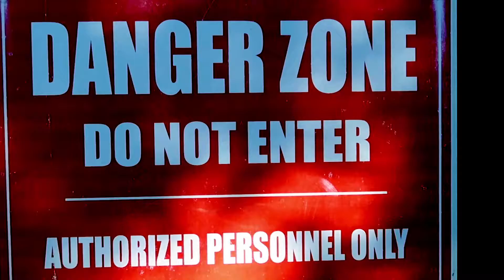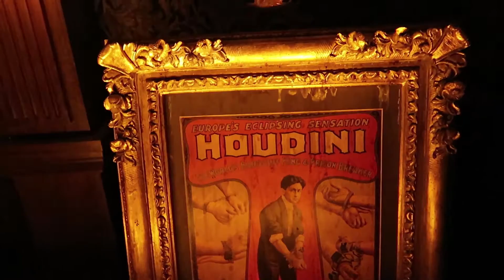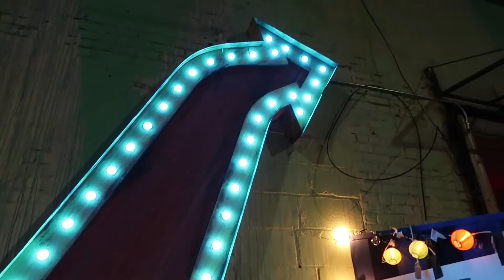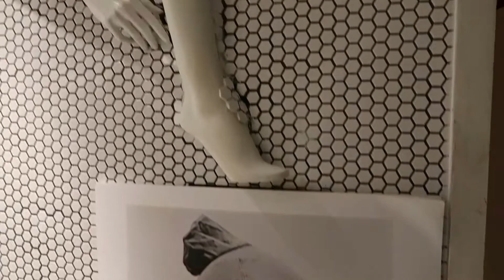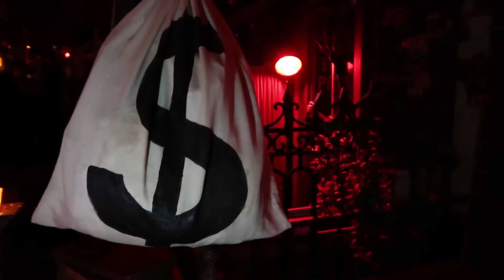Random Gratuitous Upload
Occasionally I shoot things without a plan for a cohesive video. These are just a collection of random moments over the past couple months featuring some of my friends and places I've visited. Videos like this allow me to share the footage before it is stored indefinitely on my back-up drive.

Video by Dean Formica

If you'd like to buy something from my etsy shop it can be found